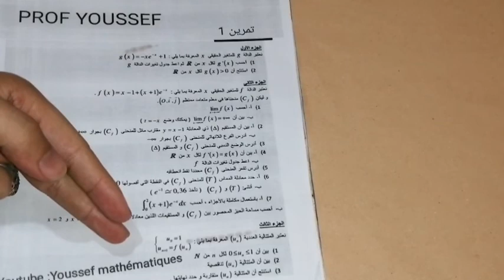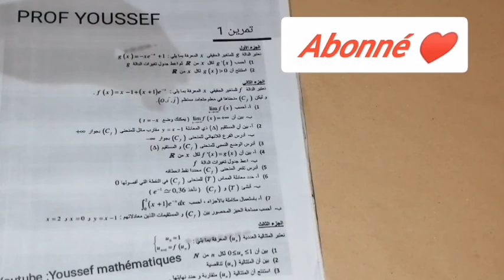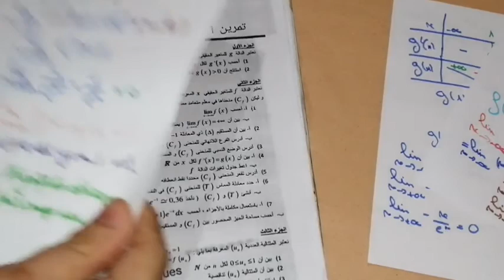تصحيح تمرين دراسة دالة الأسية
Les fonctions exponentielles